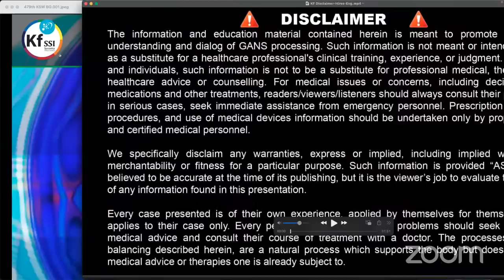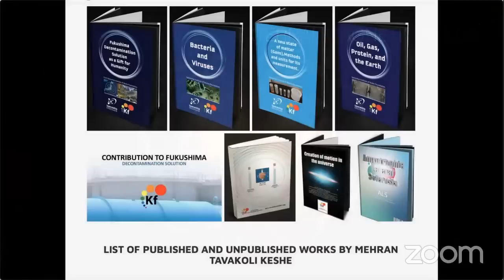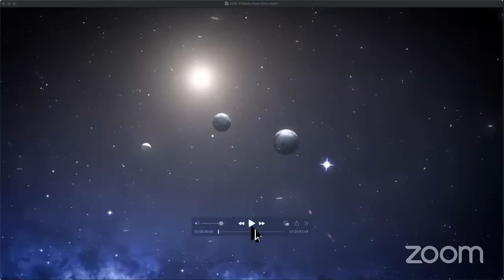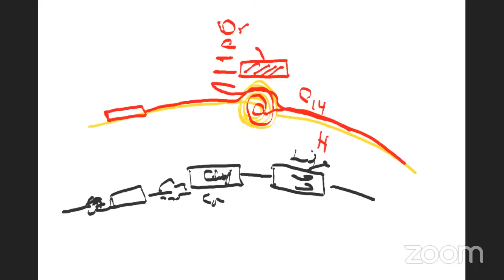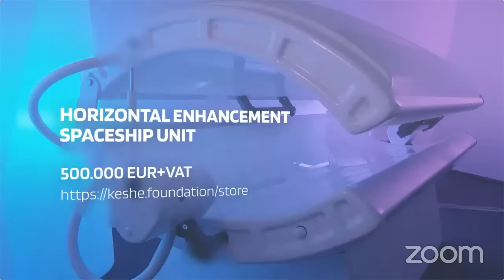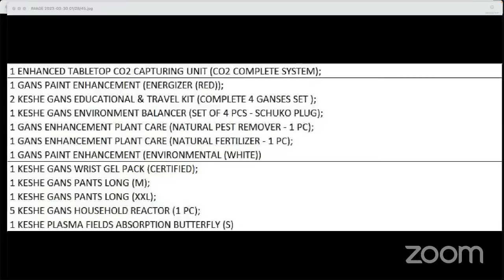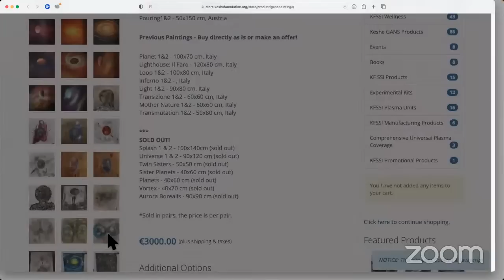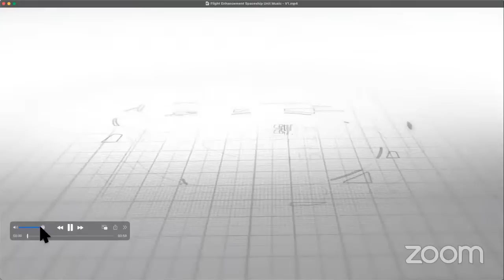479th Knowledge Seekers Workshop; March 30, 2023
Keshe Foundation's public broadcasts:

Public Teaching in English - Knowledge Seekers Workshop
every Thursday at 9:00 AM CET/CEST

Keshe Plasma Reactor Group
every Wednesday at 7:00 AM CET/CEST

One Planet One Nation One Race
every Tuesday at 4:00 PM CET/CEST

Public Meeting for Testimonials
every second Monday in month at 8:00 PM CET/CEST

Do you want to dive deeper into Keshe Plasma Science And Technology?

More details of true world of creation?

Apply for student status at KF SSI Education and get access to the entire collection of Private Teachings where our top scientist and founder Mehran Tavakoli Keshe teaches about all aspects of science.

Copyright information:
Keshe Foundation has full rights to all music and visuals in this video.
"Planets" video template was procured from Videohive.net Licensee: Flint M. (for Keshe Foundation)